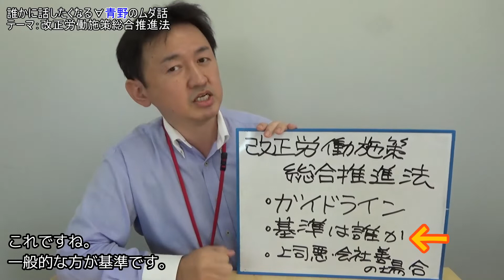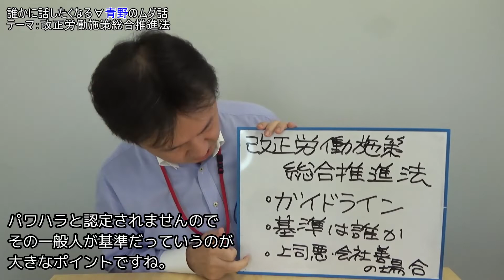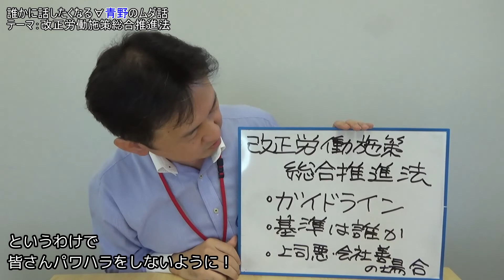【朝礼のネタ】どこからがパワハラなの？「パワハラ防止法」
パワハラ防止法が、セクハラ防止法のように「被害者がセクハラと感じたらセクハラ」
という定義だと、悪用する人がたくさん出てくると感じたので、少しホッとしました。

毎週水曜午前１１時半にユーチューブ動画をアップロードします。